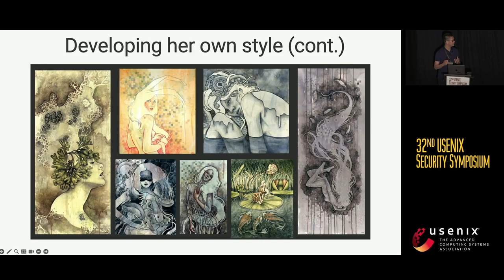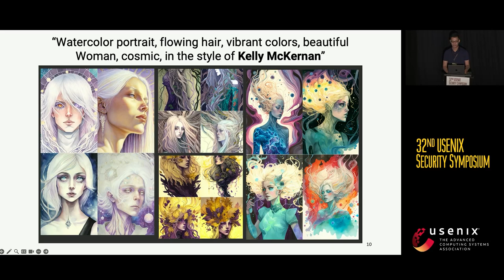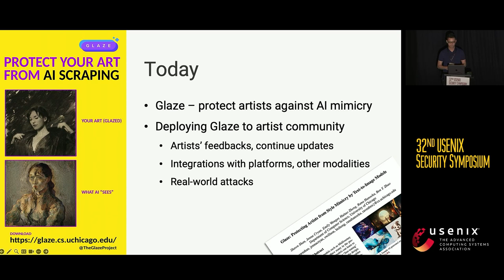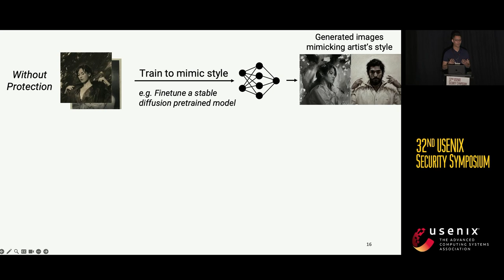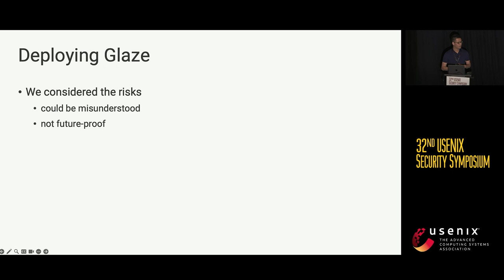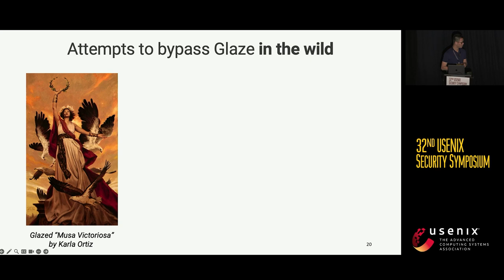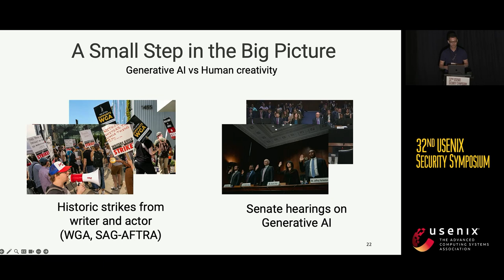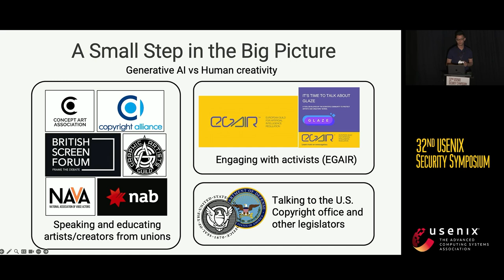USENIX Security '23 - Glaze: Protecting Artists from Style Mimicry by Text-to-Image Models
Shawn Shan, Jenna Cryan, Emily Wenger, Haitao Zheng, Rana Hanocka, and Ben Y. Zhao, University of Chicago
Distinguished Paper Award Winner and Co-Winner of the 2023 Internet Defense Prize

Recent text-to-image diffusion models such as MidJourney and Stable Diffusion threaten to displace many in the professional artist community. In particular, models can learn to mimic the artistic style of specific artists after "fine-tuning" on samples of their art. In this paper, we describe the design, implementation and evaluation of Glaze, a tool that enables artists to apply "style cloaks" to their art before sharing online. These cloaks apply barely perceptible perturbations to images, and when used as training data, mislead generative models that try to mimic a specific artist. In coordination with the professional artist community, we deploy user studies to more than 1000 artists, assessing their views of AI art, as well as the efficacy of our tool, its usability and tolerability of perturbations, and robustness across different scenarios and against adaptive countermeasures. Both surveyed artists and empirical CLIP-based scores show that even at low perturbation levels (p=0.05), Glaze is highly successful at disrupting mimicry under normal conditions (greater than 92%) and against adaptive countermeasures (greater than 85%).